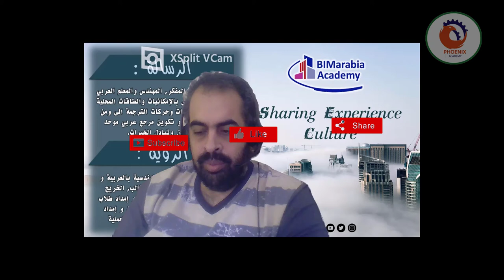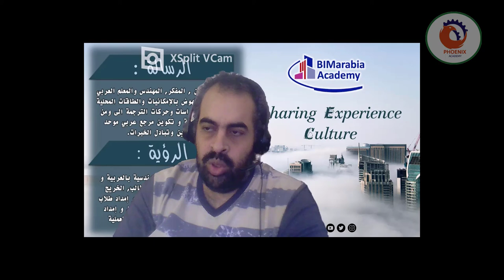هل نتجه الى الاستغناء عن الكاد نهائياً أم أنه يعد مكمل لنمذجة معلومات البناء؟